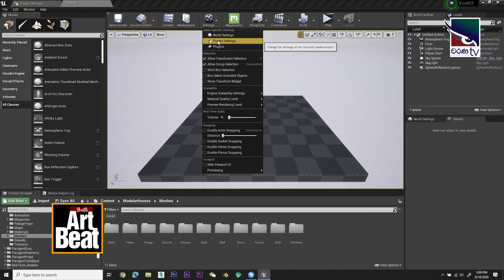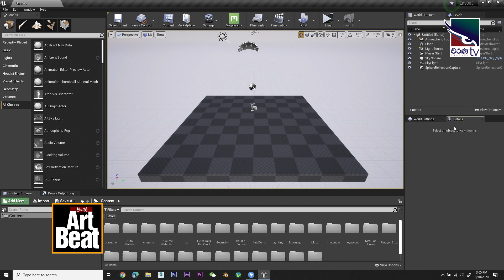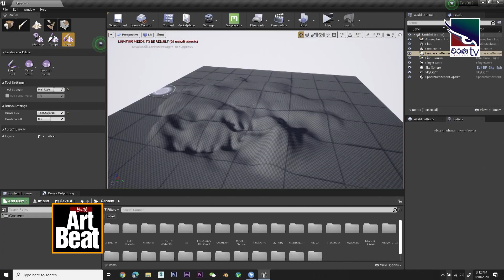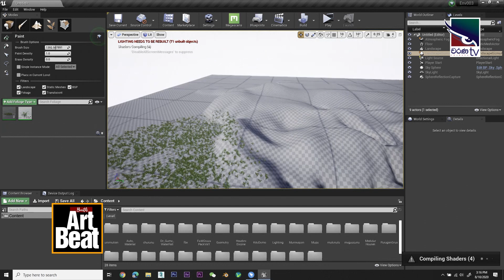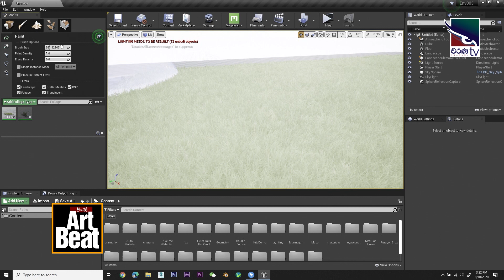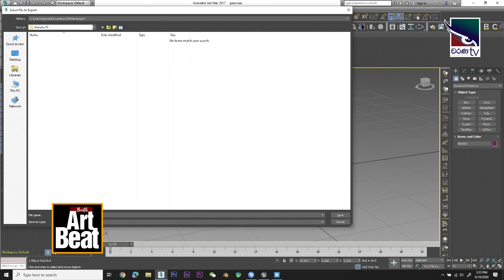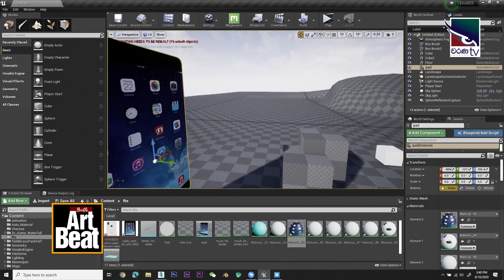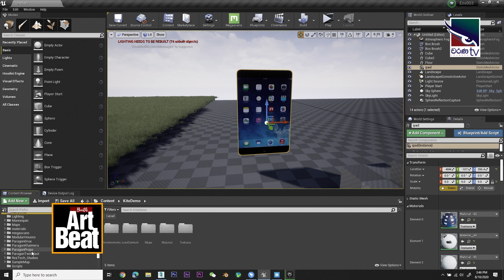Youth Art Beat | Nipuna Makalanda